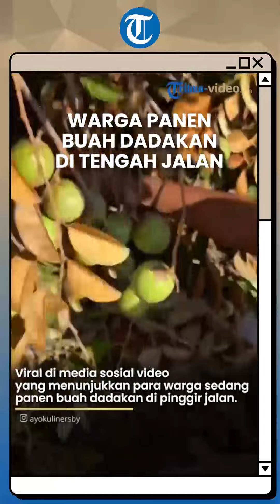Detik-detik Para Warga Panen Buah Dadakan di Tengah Jalan, Ini Kata Pemilik Pohon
Para warga sangat antusias melakukan panen buah manecu, kenitu, atau sawo manila.

Tak hanya orang dewasa, anak kecil juga ikut berebut buah sawo manila.

Video tersebut viral setelah diunggah oleh akun Instagram @ayokulinersby.

Rupanya, ada cerita di balik panen buah dadakan itu.

Diketahui pohon sawo manila itu milik seorang warga yang rumahnya terletak di pinggir jalan.

Dan pohon sawo manila harus segera ditebang untuk kepentingan umum, pasalnya, akan ada proyek perbaikan saluran air.

Pemilik pohon tersebut sudah mengikhlaskan pohon sawo manilanya ditebang.

Bahkan pemilik pohon juga telah ikhlas jika buah sawo manila diambil para warga.

Pemilik pohon hanya tersenyum kala melihat para warga berebut sawo manila.

Adapun para warga sangat senang mendapatkan sawo manila.

Bagaimana tidak, sawo manila tergolong buah yang langka.

Di mana jarang ada orang yang menjual sawo manila di pasaran.

Sekilas tampilan luar buah sawo manila mirip apel.

Namun untuk segi rasa dan tekstur sawo manila digadang-gadang mirip buah srikaya.

Penulis: Dian Shinta
VP: Anggraini